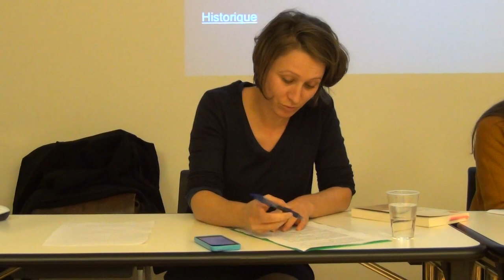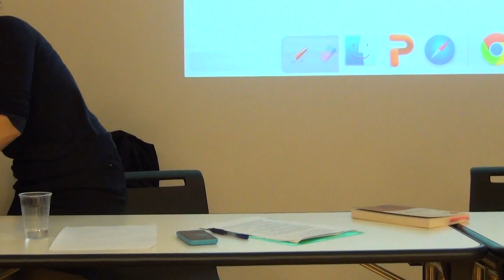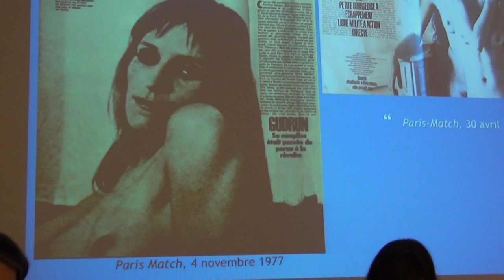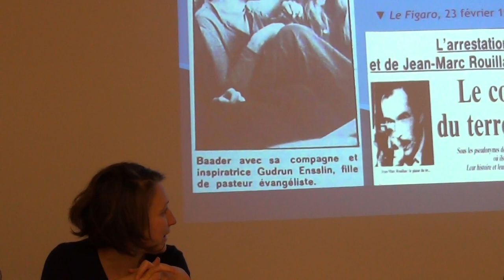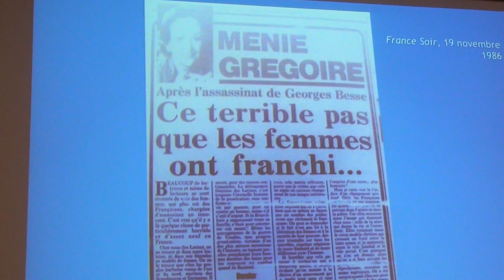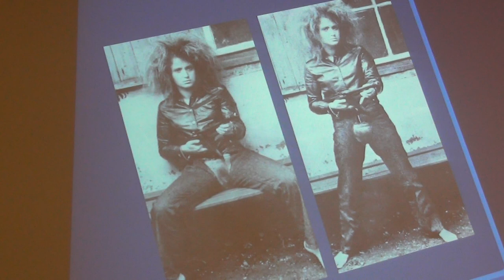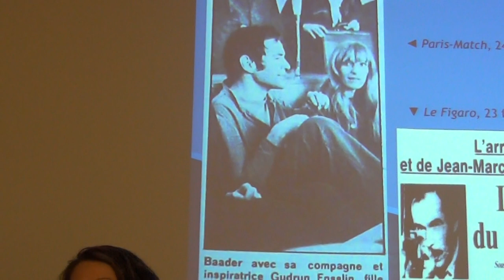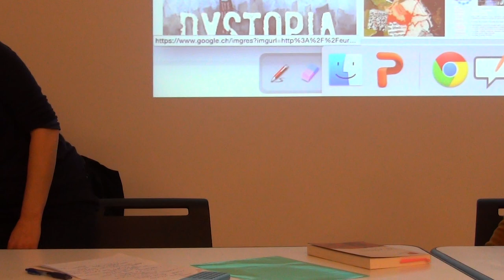Fanny Bugnon - Les amazones et la terreur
Conférence de Fanny Bugnon (Université de Rennes 2) : "Les amazones et la terreur. Sur la violence politique des femmes, de la Fraction armée rouge à Action directe". Mercredi 9 novembre 2016, Crapul, Université de Lausanne